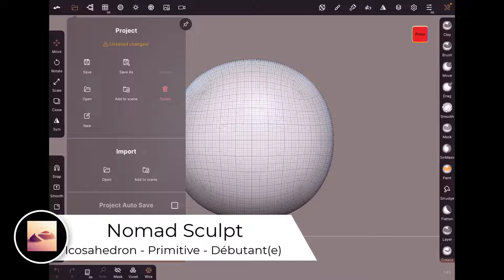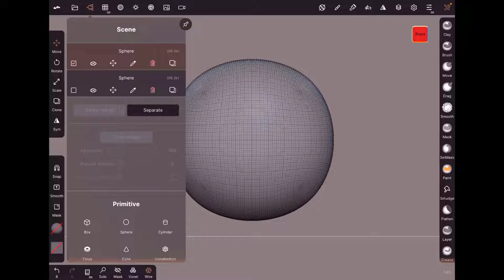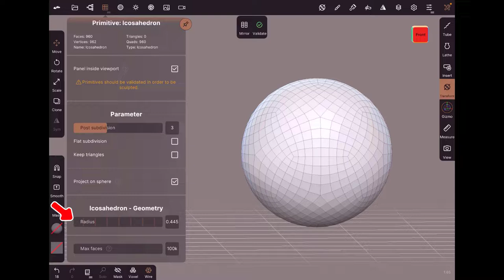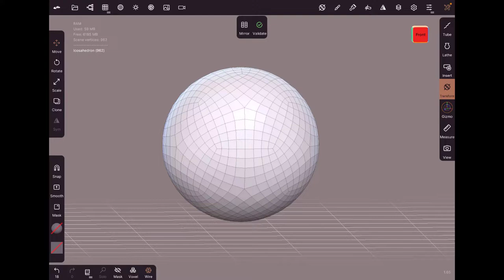10 - Nomad Sculpt - Icosahedron primitive - Pour débutant(e)s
Nous voici reparti sur l'apprentissage des primitives de base, cette fois-ci on travailler avec la primitive Icosahedron, avec ses quelques options.